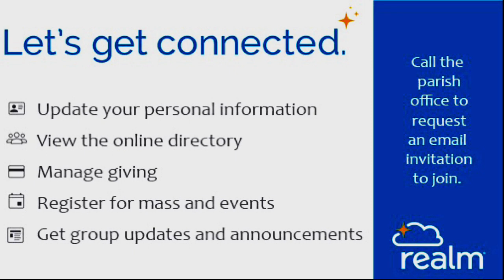2nd Sunday in Ordinary Time, January 17, 2020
Permission to reproduce/perform the music is obtained from CCLI License #4789182 and ONE LICENSE, License A-700000.